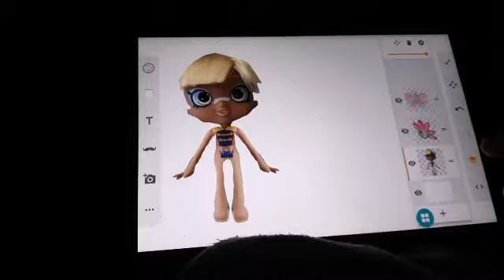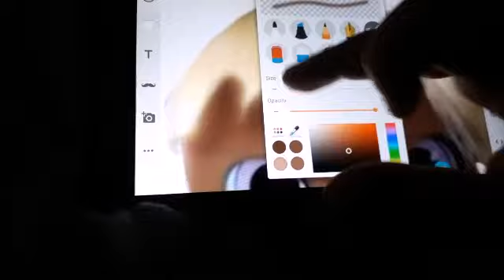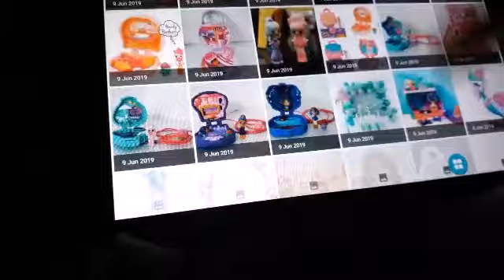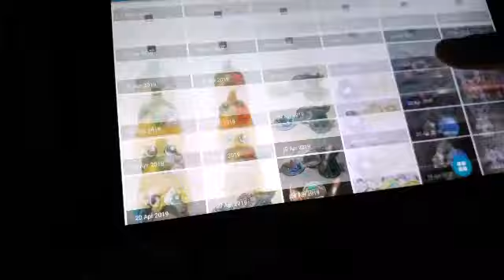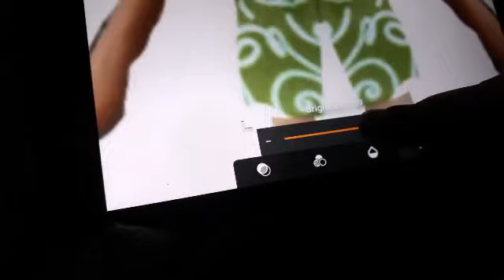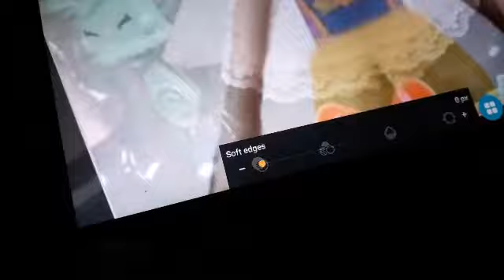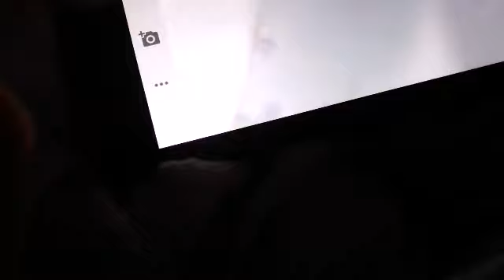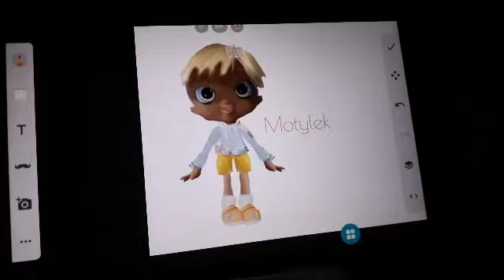Sketch z Mają 👦🏼Jak zrobić Shopkinsowego chłopca na Sketchu👦🏼🇵🇱Lekcje po Polsku🇵🇱